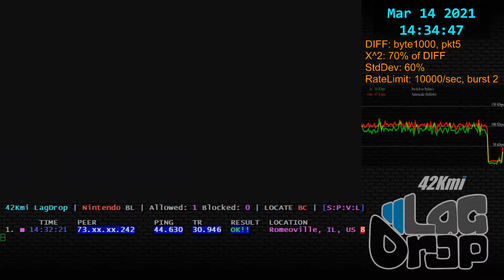SmashBros - 2021-03-14 - 11.0.0 - Gael [Romeoville, IL, US] lag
Daisy Lucina